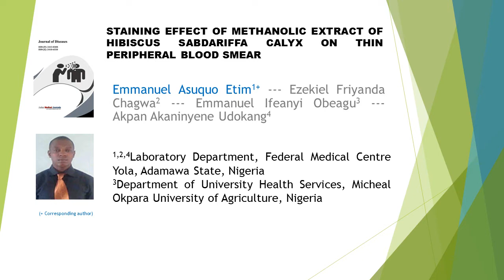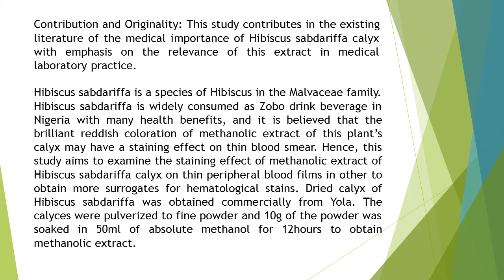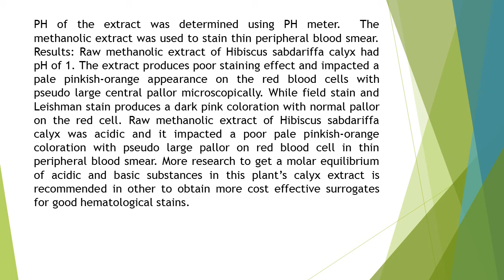Staining Effect of Methanolic Extract of Hibiscus Sabdariffa Calyx on Thin Peripheral Blood Smear JO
Staining Effect of Methanolic Extract of Hibiscus Sabdariffa Calyx on Thin Peripheral Blood Smear